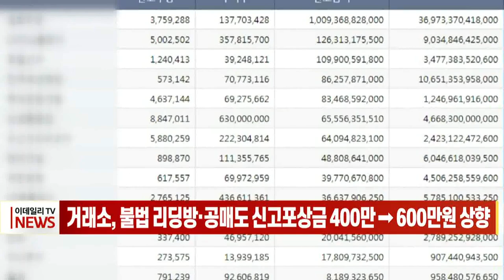[이데일리N] 거래소, 불법 리딩방·공매도 신고포상금 400만→600만 원 상향 (20211129)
한국거래소가 주식리딩방, 공매도 불법행위 등 불공정 거래에 대한 신고를 장려하기 위해 포상금 한도를 400만 원에서 600만 원으로 늘리기로 했습니다.
최근 리딩방 등 유사투자자문서비스 관련 피해가 늘어나 올해 상반기 소비자원에 접수된 피해 구제 신청은 모두 2천832건으로, 지난해 같은 기간보다 두 배 이상 늘었습니다.
공매도와 관련한 불공정 행위는 일반 투자자들이 파악하기는 쉽지 않지만, 증권사 내부자 등이 회원사의 규정 위반을 신고할 수 있습니다.
한국거래소는 또, 최근 주가 급등락 종목이 많아짐에 따라 '투자주의 종목' 지정 요건은 완화하기로 했습니다.